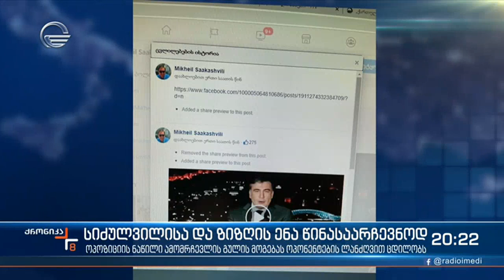სიძულვილისა და ზიზღის ენა -ეს წინასაარჩევნოდ რადიკალების არჩევანია